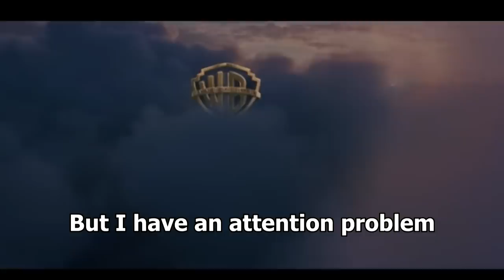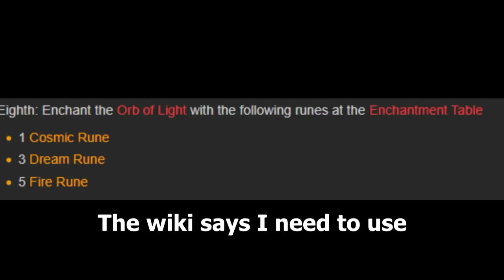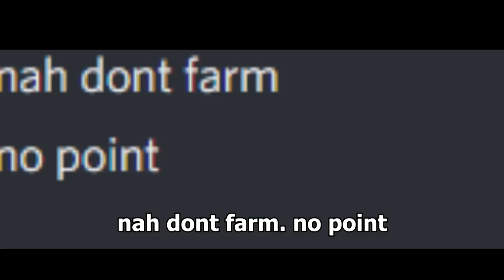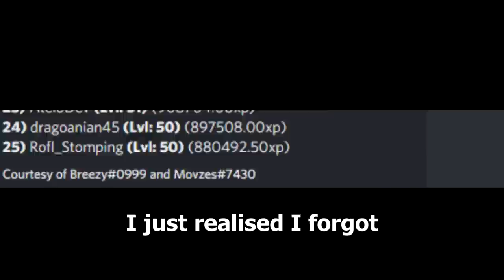The 10,000,000 Coin Quest #3: The Orb of Light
How could I have done this